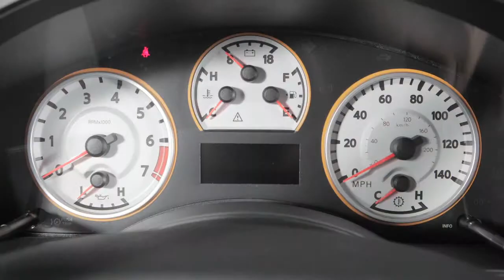2014 Nissan Armada - Seat Belt Warning Light and Chime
These important features remind you to fasten seat belts. The light illuminates whenever the ignition is in the ON position. It stays on until the driver's seat belt is fastened. The chime also sounds for a period of time unless the driver's seat belt is secured.

The seat belt warning light may also illuminate if the front passenger's seat belt is not fastened when the front passenger's seat is occupied. It will not go on for a period of time after the ignition is turned ON, allowing time for the passenger to buckle up.